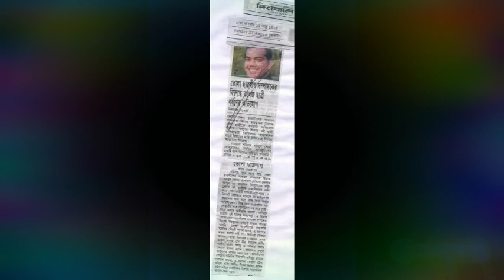ক্ষমতার জোরে দেশের সোনার ছেলেদের কুকর্ম